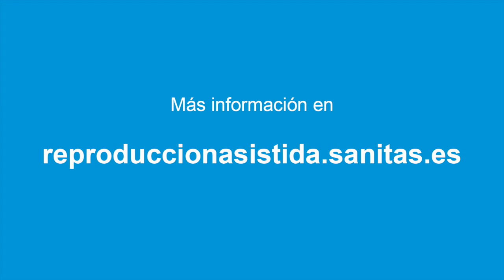¿Qué es un útero hipertrófico?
La Dra. Gaitero nos explica en qué consiste la hiperplasia endometrial o útero hipertrófico es una enfermedad en la que el útero está aumentado de tamaño.